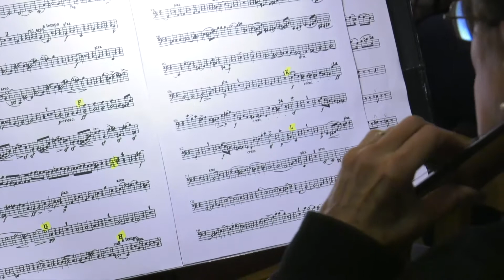Music Gazing - Chopin's Piano Concerto - Arlington Philharmonic Orchestra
In this edition of Music Gazing, we speak with virtuoso pianist Clare Longendyke about her musical career, and then listen to her perform the iconic First Piano Concerto by Frédéric Chopin.